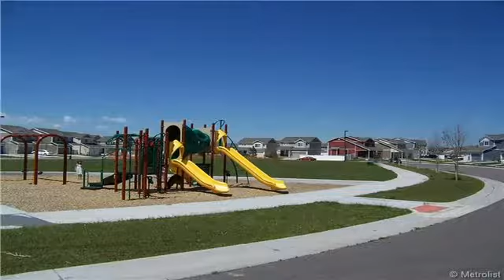20851 Randolph Place Denver CO 80249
Beautiful, clean 3 BR w/ loft home! Over $22,000 in builder upgrades! Durable wood plank floors, central vacuum, stainless fridge, gas cooktop, large tubs in both baths, all rooms wired for fans. Great loft, his and hers closets in master, Pottery Barn perfect!  Open space behind and in front! Private yard, huge.  To view the property at 20851 Randolph Place Denver CO 80249